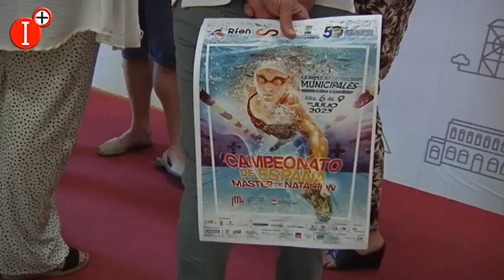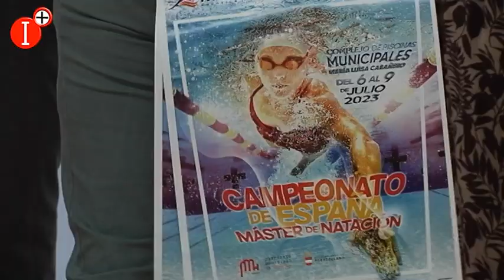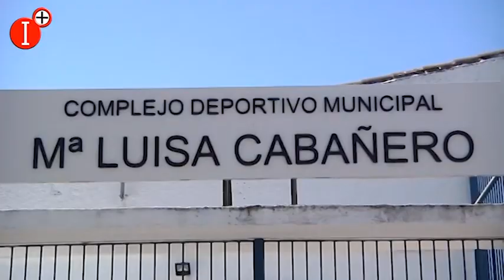👉EL CAMPEONATO DE ESPAÑA MÁSTER DE NATACIÓN TENDRÁ UN IMPACTO ECONÓMICO DE UN MILLÓN DE EUROS